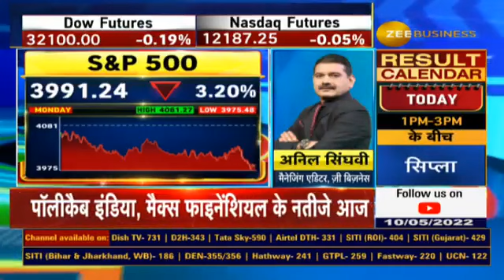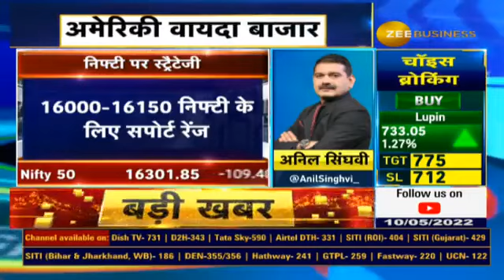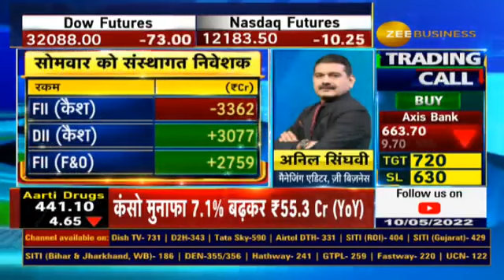Anil Singhvi reveals strategy for Nifty & Bank Nifty | Day trading guide for Tuesday